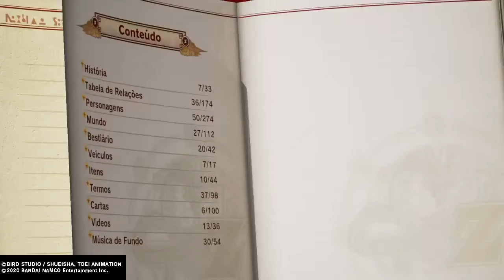Dragon Ball Z Kakarot#8-O Orgulho Do Vegeta!!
Primeira GAMEPLAY com Vegeta!Épico D !!
Então pessoal,quem ai ta afim de aprender a desenhar animes e tudo sem nenhuma dificuldade?Tenho uma ótima opção,é um curso de DESENHOS completo,com um ótimo custo para vocês aprenderem...
Olá,tenho também uma outra opção para vocês.Quem ai quer a aprender eletrônica em geral???Tenho uma ótima notícia...tem um curso que ensina a todos em menos de 1 SEMESTRE...!Vai lá e veja!
Mais uma oportunidade para vocês.Quem ai quer ganhar dinheiro sendo somente afiliado e ganhando comissões???Tem um site que ta com uma ótima promoção para vocês aprenderam a serem um craque nisso!Vai lá e se inscreva!
QUEM QUER PERDER PESO RÁPIDO?Tenho um ótimo site e APP para vocês!!!
Para finalizar com chave de OURO,quem ai quer saber os segredos da BITCOIN???Tenho um ótimo site que deixaram ricos e talvez miliónarios(aviso:isso serve para quem tem dinheiro para fazer isso)!!!
...Valeu a TODOS...